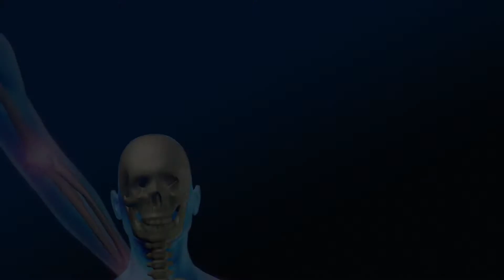Cervical Spine Conditions - Anis Mekhail, MD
Dr. Anis Mekhail talks about conditions of the cervical spine.